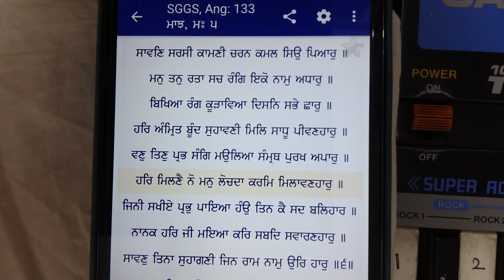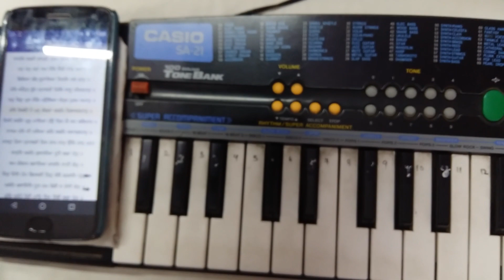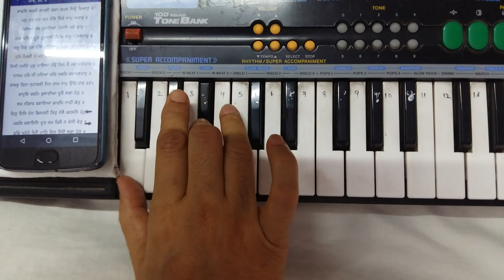Saavan sarsi kaamni